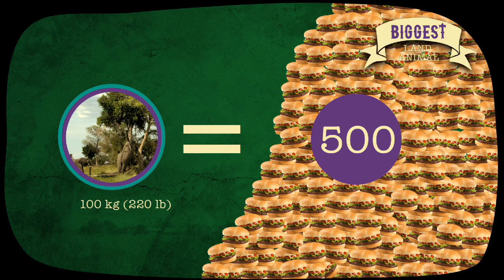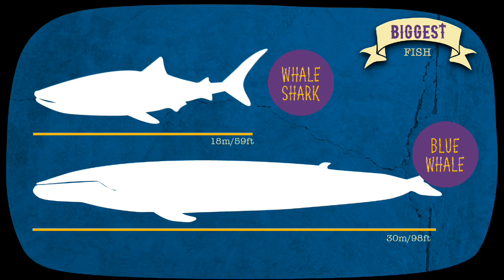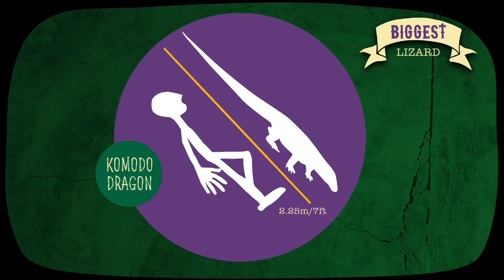Earth-Touch.com: Survival Stars Episode 03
Earth-Touch.com Kids Educational Podcast.